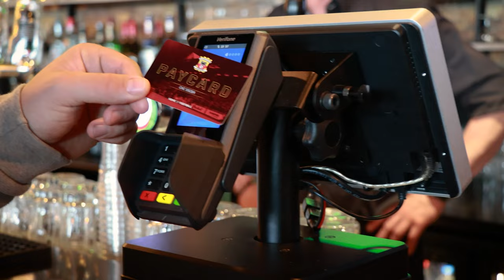Het voetbalseizoen van Twelve 2022-23